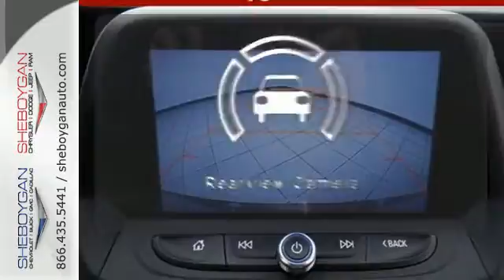New 2017 Chevrolet Camaro Oshkosh WI Sheboygan, WI Z6599 - SOLD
Year: 2017
Make: Chevrolet
Model: Camaro
Trim: LT
Engine: 6 Cyl. 3.6L
Transmission: Automatic
Color: Garnet Red Tintcoat
Stock #: Z6599
VIN: 1G1FB3DS7H0212075
You won't find a better Vehicle than this outstanding Chevrolet. Climb into this rip-roaring Vehicle, and when you roll down the street, people will definitely take notice. Stunning!!! Standard features include: Bluetooth, Remote power door locks, Power windows with 2 one-touch, 4-wheel ABS brakes, Convertible roof - Power, Air conditioning with climate control, Cruise control, Audio controls on steering wheel, Traction control - ABS and driveline, 8-way power adjustable drivers seat, Passenger Airbag, 3.6 liter V6 DOHC engine, Multi-function remote - Trunk/hatch/door/tailgate, sunroof/convertible roof, remote engine start, Power mirrors, Tilt and telescopic steering wheel, Fuel economy EPA highway (mpg): 28 and EPA city (mpg): 19, Rear-wheel drive, 2 Doors, Front fog/driving lights, Compass, Tachometer, Knee airbags - Driver and passenger, Convertible window - Glass rear window, Rear spoiler - Wing, Remote engine start, Daytime running lights, Dusk sensing headlights, Keyless Ignition - Doors and push button start, Clock - In-radio display, Transmission controls on steering wheel - Gear shift controls, Trip computer, Video Monitor Location - Front, Transmission hill holder, Stability control, Front seat type - Sport, 6-way power adjustable passenger seat, Rear bench seats, Remote sunroof/convertible roof operation - Remote sunroof operation, Intermittent window wipers, Privacy/tinted glass, Interior air filtration, Reverse tilt mirrors - Dual mirrors, Speed-proportional power steering, Rear defogger, Center Console - Full with covered storage... Are you looking for a Dealership you can trust and actually enjoy your car buying experience look no further. Our Mission Statement is to treat our customer s with enthusiasm in providing automotive products and services that exceed your expectations. Now many dealers may say things like this, however, at Sheboygan Chevrolet Chrysler, we walk it, with pride! Our Sales personnel are non-commissioned, which means we pay

Address:
3400 South Business Drive